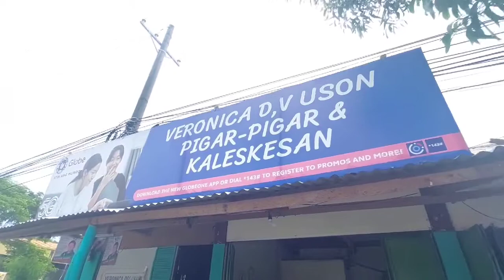v162. masarap na kainan sa dagupan PiGAR PiGAR at kaleskesan / pprc pangasinan